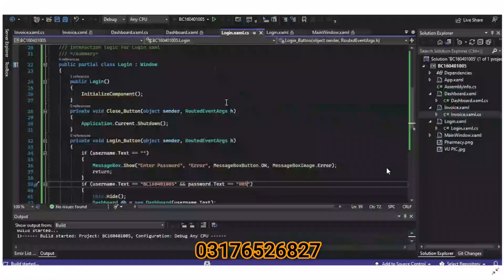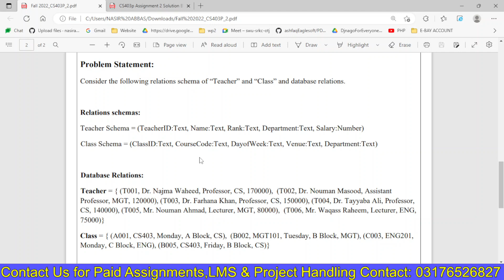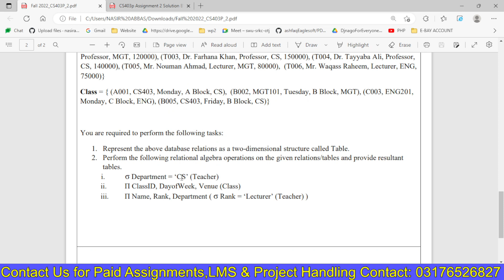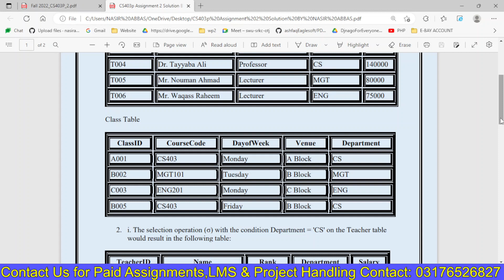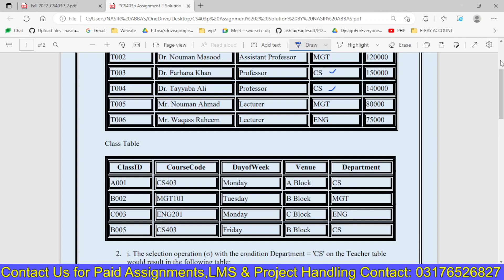CS403p (Practical) Assignment 2 BY VUBWN | CS403p Assignment 2 100% Correct Solution BY NASIR ABBAS